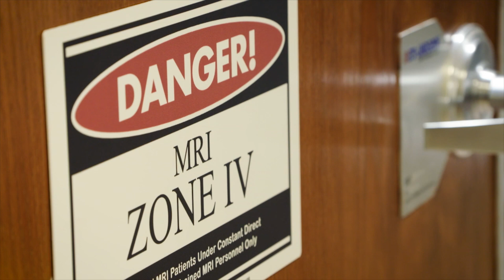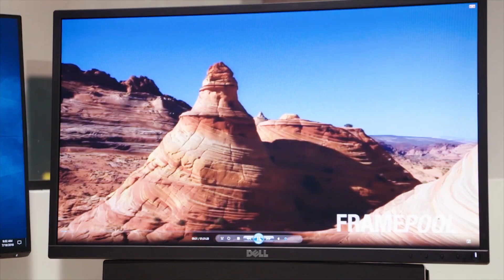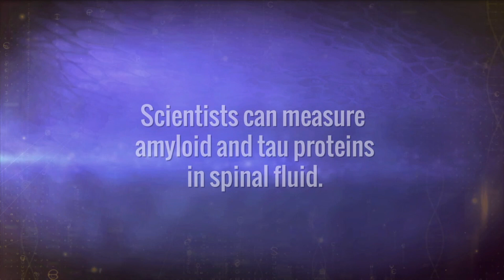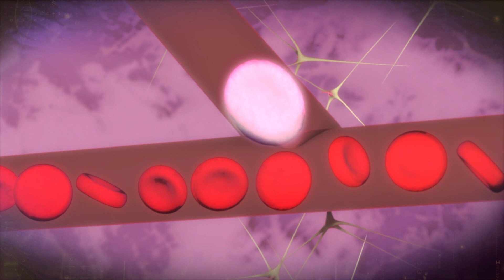YFM Episode 10 - Jerry Grillo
Your Fantastic Mind - What happens when a reporter with no known issues decides to take a look inside his own head? We follow one journalist on his journey within, to see what turns up in an otherwise healthy person. We examine if it’s smart to look for problems we don’t know about.